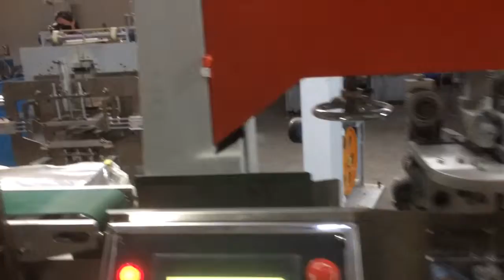AutomaticTowel Paper Band Saw with Plastic Bag Packing Machine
Hi,this is Jeff Lin,from China..
We main manufacture the Toilet Paper machine,Facial Tissue ,Napkin Paper Machine,Paper Cutting & Packing Machine and the other machine.
Welcome any inquiry!
Skype:machinejeff
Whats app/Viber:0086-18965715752